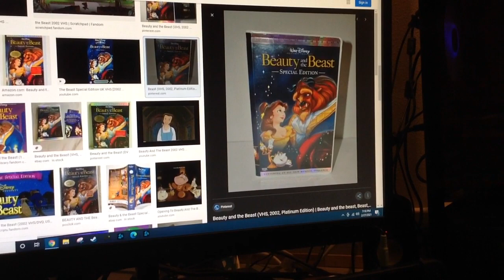Do You Have This VHS? #333